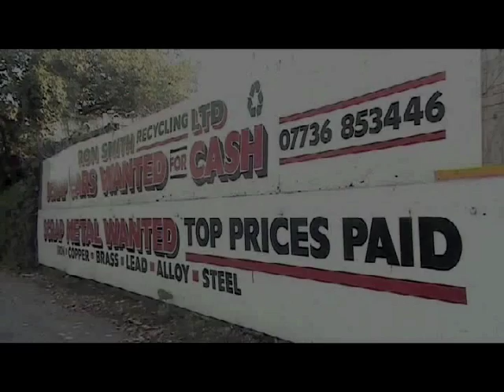New Project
Video, images and sound recordings from Bang On! /

Bang On! are a junk percussion duo from London who make funky beats and rhythmic treats by drumming on a homemade drum kit.